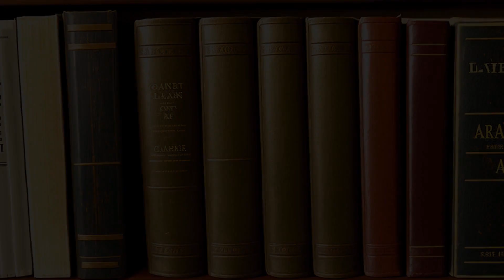State v. Miller (1951) Overview | LSData Case Brief Video Summary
The defendant, C.E. Miller, was found guilty of obtaining property by false pretenses by falsely claiming ownership of a tractor and a valid mortgage. Miller used these false pretenses to obtain a guarantee on an obligation owed to the Howard Cooper Corporation by the Hub Lumber Company. The case hinges on whether Miller's actions constitute a crime under the relevant statute.

State v. Miller (1951)
Oregon Supreme Court
192 Or. 188, 233 P.2d 786